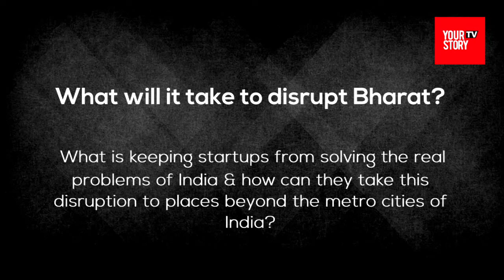What will it take to disrupt Bharat? Or in which we ask, where’s the money?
What is keeping startups from solving the real problems of India and how can they take this disruption to places beyond the metro cities of India?